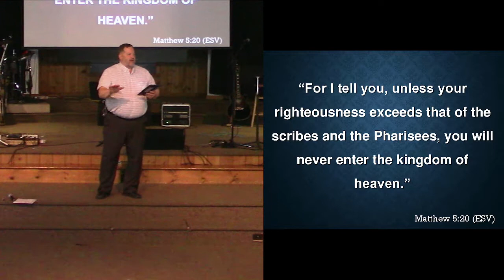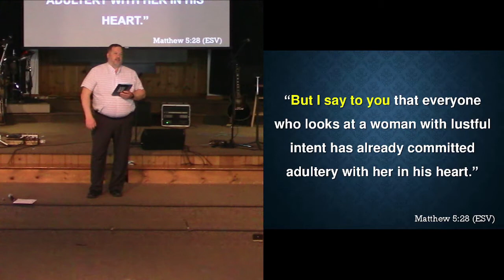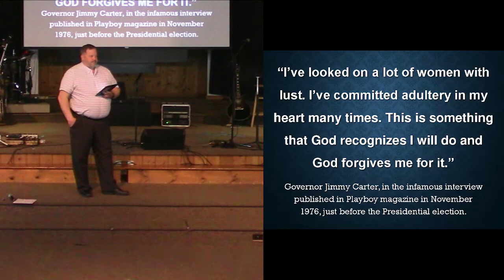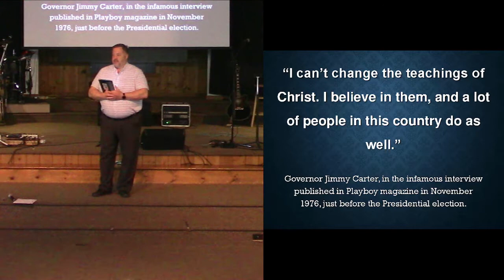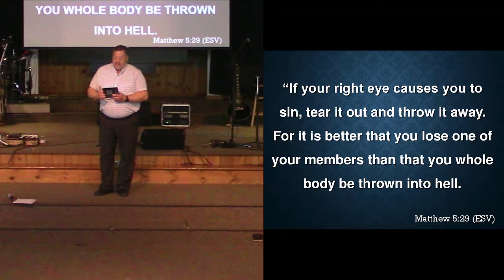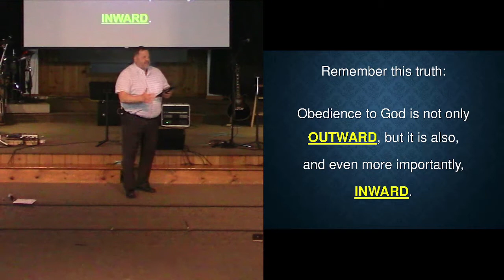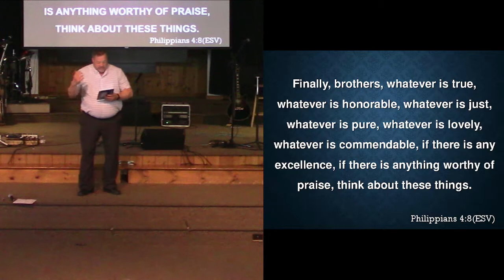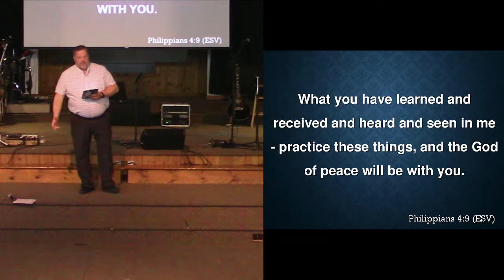HM Message Stream: "Jesus Speaks... On Adultery & Sexual Sins" by Pastor Dennis Ashley [05.01.2022]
Harmony Ministries of Middletown, NY presents a Sunday message entitled "Jesus Speaks... On Adultery & Sexual Sins" by Pastor Dennis Ashley (Senior Pastor) on May 1st, 2022.

This is a continuation of the "Sermon On the Mount" Series.

God Bless!

NOTE: Harmony Ministries does not own the intellectual property to music presented in this video. Music and lyrics used by permission of CCLI License No. 668881:
1. "Holy, Holy, Holy" CCLI# 1156

Timestamps:
*Sermon - Pastor Dennis Ashley
*Closing Song - Holy, Holy, Holy (32:19)